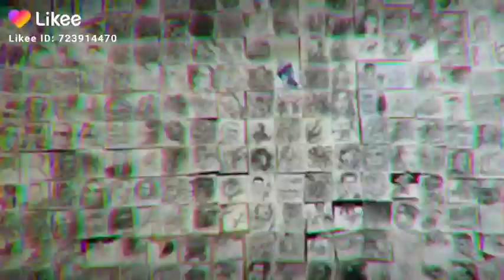Çizim benim işim...(2)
Engin çavuş resim çizimleri